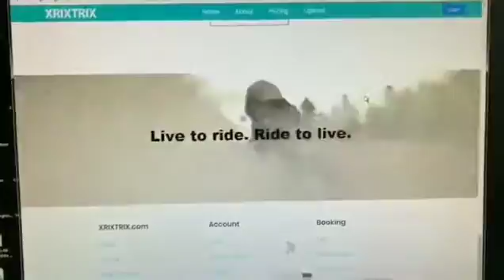kris.dragoshinov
your  video  analysis  for snowboard  and longboard